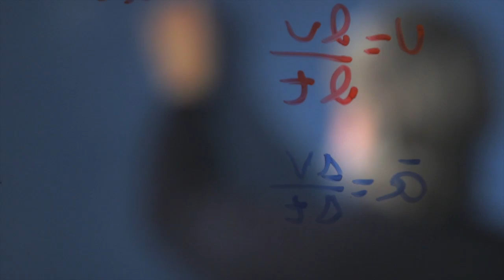Performing the Physics of Electromagnetism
See how one UAlbany professor collaborates with a dance company as a way to teach physics.